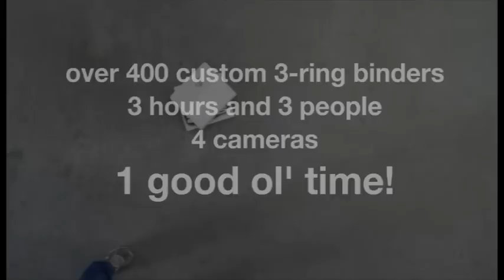WOW! Time Lapse and Stop Motion Video Using 400 Colorful Ring Binders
In an effort to prove that inspiration and fun can come from anywhere, the Samsill marketing team created a color inspired time lapse and stop motion video with over 400 custom binders from colleges and business around the country. This video showcases the widest selection of colors in the market along with a wide variety of custom capabilities.